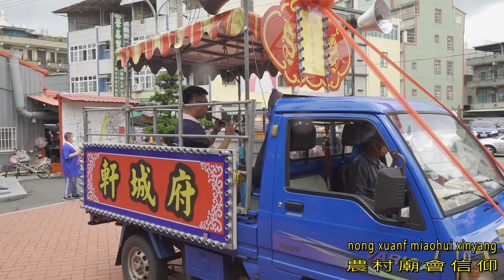代巡府【華光天王】謁祖遶境~友宮左營聖心宮~陳家玄天二上帝~元帝廟五上帝~燕巢烏山天后宮~大樹慈后宮參加遶境｜寶珠溝代巡府華光天王謁祖進香過境舊城城隍廟